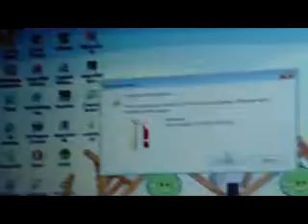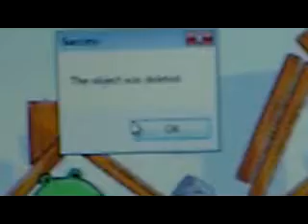How to delete a file or folder that cannot be deleted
if this ever happens to you download a program called unlocker to delete the folder